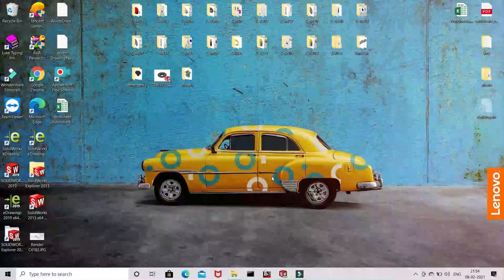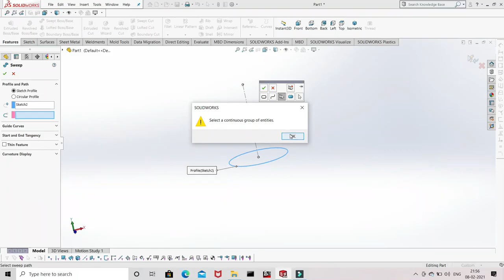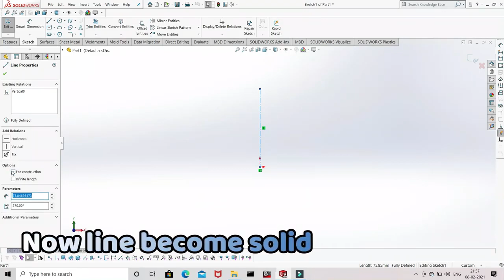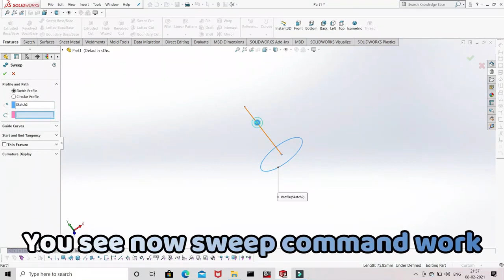Sweep Command issue in SOLIDWORK / Sweep Boss SOLIDWORK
In this video you know about issue occur during apply sweep boss command in SOLIDWORK.
Thanks for view my channel